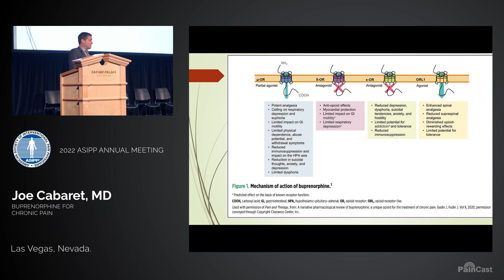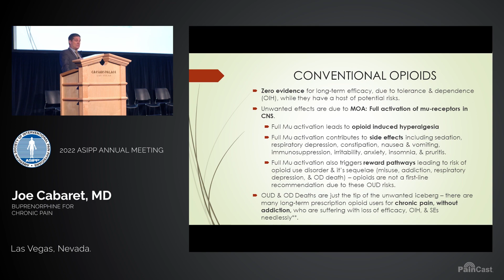Buprenorphine for Chronic Pain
Dr. Joe Cabaret discusses buprenorphine as an alternative to opioid therapy for chronic pain. He explains the key differences between buprenorphine and opioids. Dr. Cabaret explains why buprenorphine is safer than opioids and discusses the positive aspects of its mechanism of action. He explains the drug’s preference for the spinal cord and its superiority for long-term use. Dr. Cabaret also discusses misconceptions about buprenorphine, various drug formulations, and its use in cancer therapy and older adults.